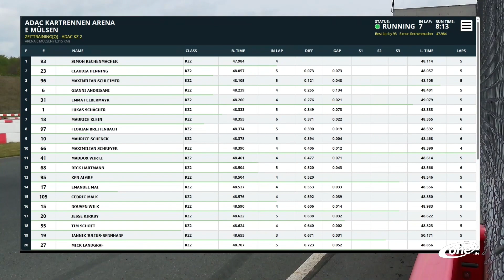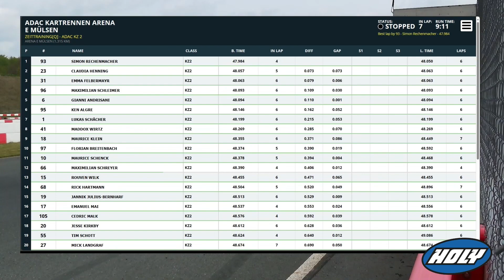Event | ICHBINSJETZT | Zeit Training - KZ 2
** Musik **
EpidemicSounds